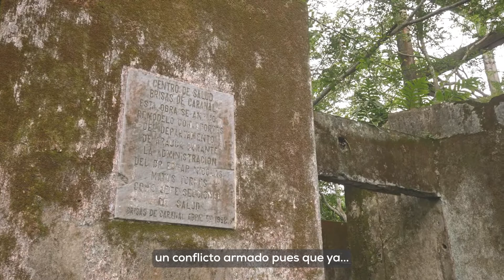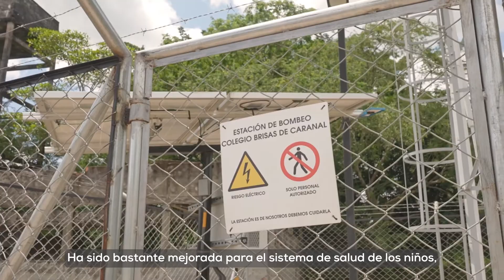Brisas de Caranal: un pueblo colombiano que resurgió de las cenizas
Han pasado más de 13 años desde que su gente se desplazó por culpa del conflictoarmado en Colombia.

Luego de un largo proceso de retorno, esta comunidad sueña con convertirse en un territorio de paz y de oportunidades.

Esta es su historia.